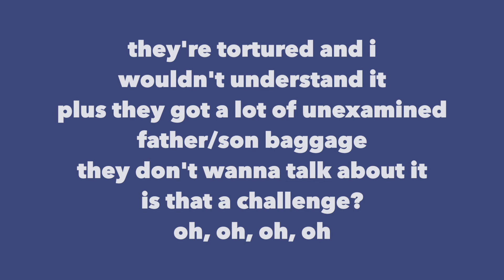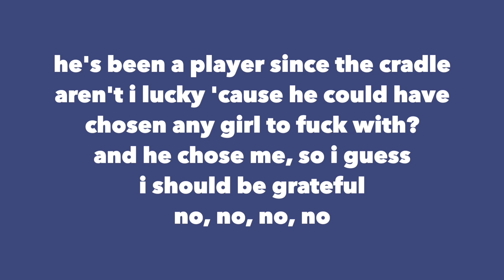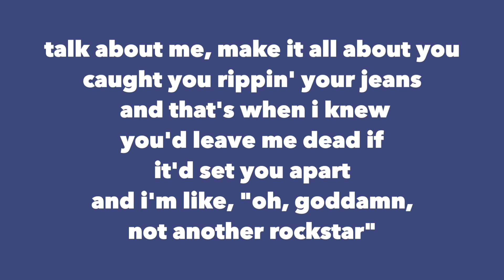maisie peters - not another rockstar (lyrics)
This video is for educational and entertainment purposes only.